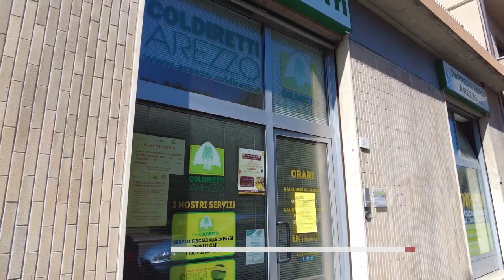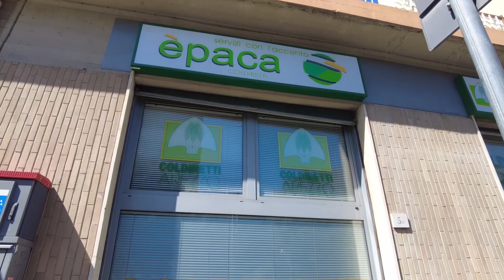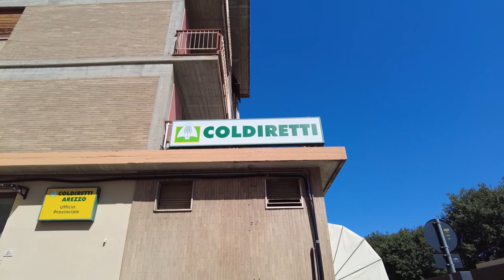Agricoltura, Coldiretti: “momento complesso per il settore”